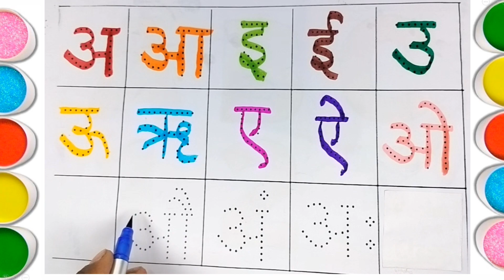Hindi varnmala अ To अ: | अ से आनर | आ से आम